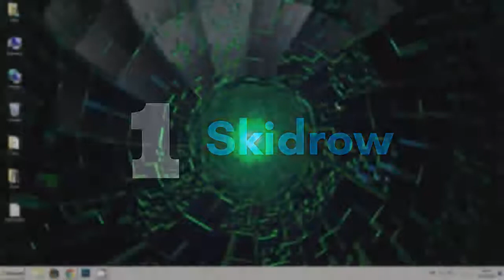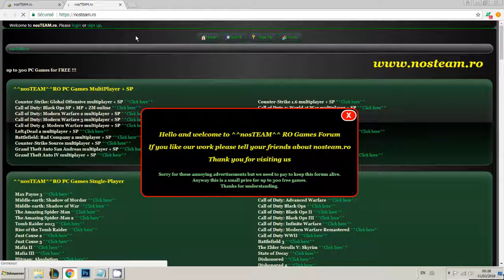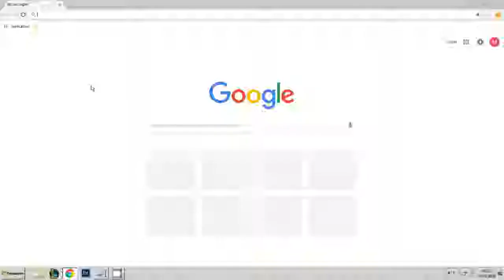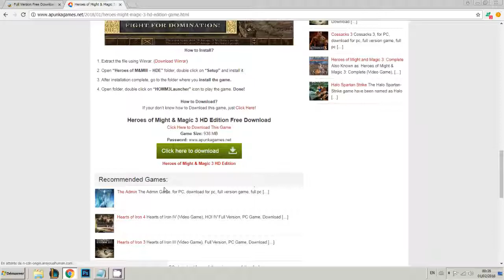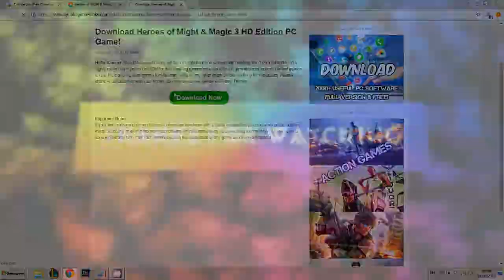top 5 best free pc games download websites 2018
Top 5 PC Games Download Websites 2018

You Can Download Paid Games For Free.

oceanofgames: